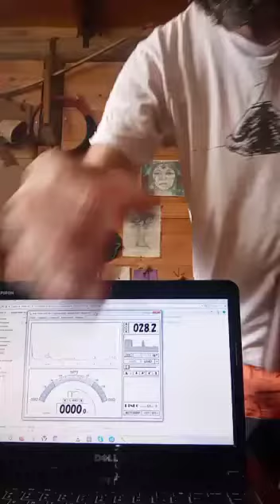Prueba de afinación - Shakuhachi 1.8 Chikuka en madera de incienso (interior cilíndrico)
Video de Taichibamboo